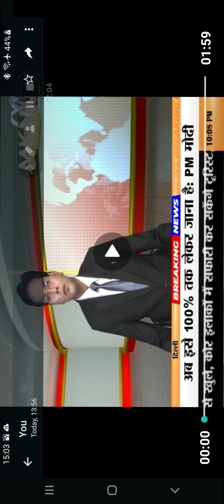LPS Students Meet EO, Nagar Palika, Nainital... Gandhi Jayanti21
A very nice media coverage is given to LPS children meeting EO, Nagar Palika, Nainital, presenting charter of demand on cleanliness drive, water leakage and dogs and monkey menace in Nainital.